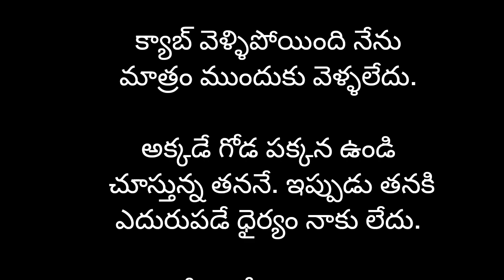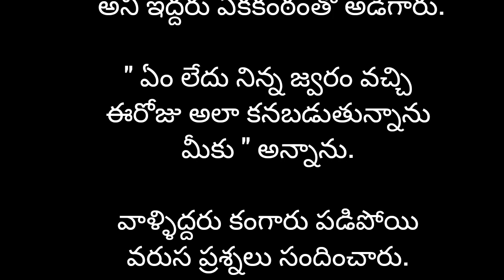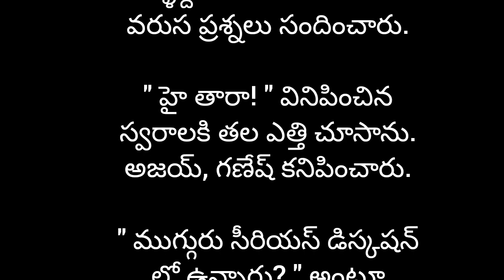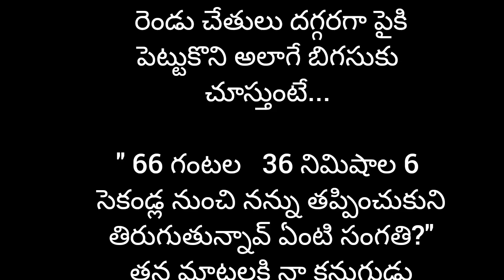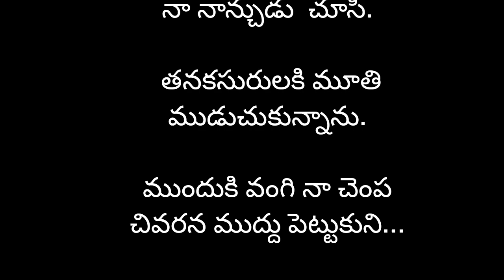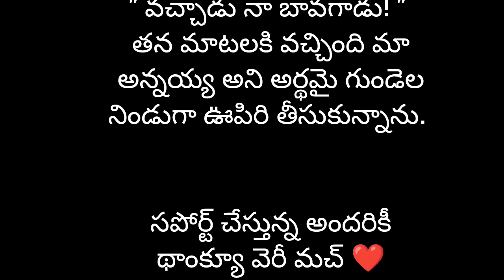సీతూ-9(ప్రతిఒక్కరువినాల్సినకథ)storytelling emotionalstory telugutextstory love romance novel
అందరూవినాల్సి కథలు

telugustories
telugulovestories
Telugutextstories
telugulovestory
telugufictionalstories
storiesintelugu
teluguromanticstories
teluguemotionalstories
romanticstoriesintelugu
premakathalu
textstories
storytelling
storyteller
telugupodcast
telugukathalu
romance
audiostoriesintelugu
telugunavalalu
love
lovestories
loveseries
telugurealstories
navalalu
podcast
seetu
Fm stories
సీతూ
ప్రేమకథలు
తెలుగుఆడియోస్టోరీస్
నవలలు
కథలు
అందరూవినాల్సి కథలు
heart touchingstory
telugu bigstory
interesting kathalu
best audiobooks
romantic storie to listen
Audio books